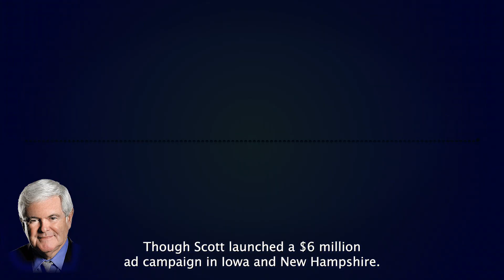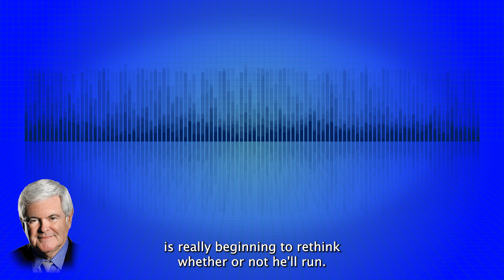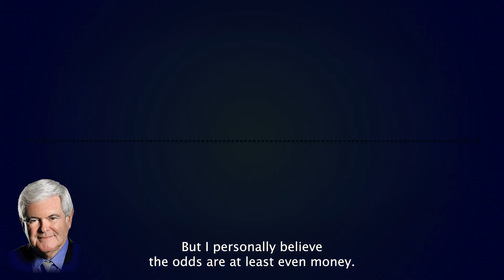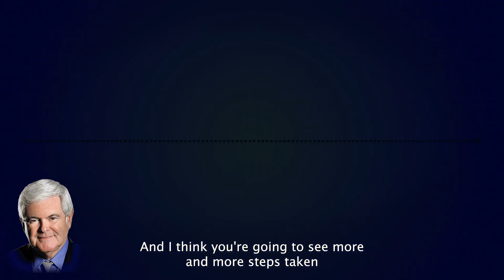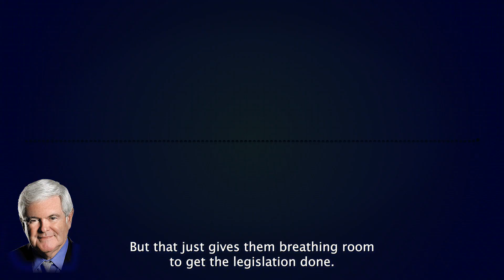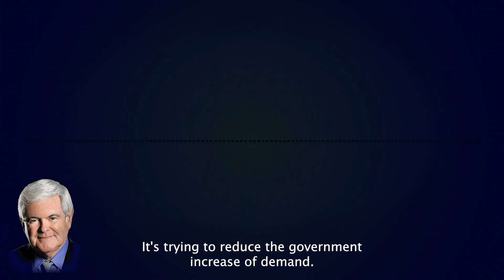Newt's Weekly Audio Briefing May 27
Order Newt's Latest Book: March to the Majority: The Real Story of the Republican Revolution Today